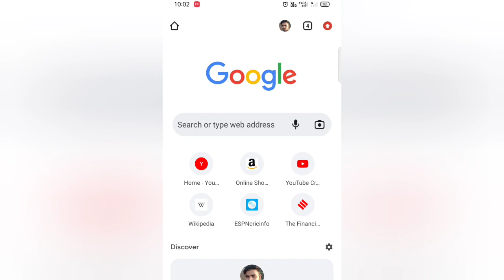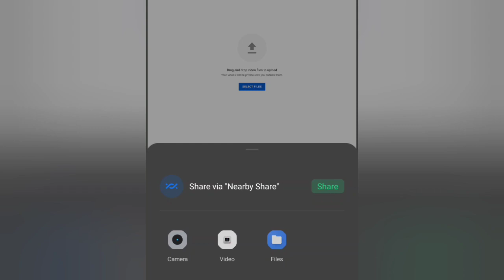YouTube channel ko Chrome browser mein Kaise kholen | How to open YouTube channel in Chrome browser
Friends, Iss video mein aapko bataya gaya hai ki YouTube channel ko CHROME BROWSER me kaise open karte hai mobile se.